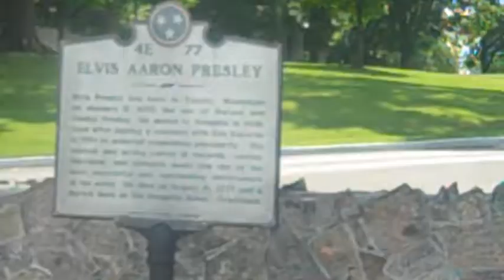2TO4 DISC GOLF REMIX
Latimer Lakes Disc Golf Course Horn Lake, MS